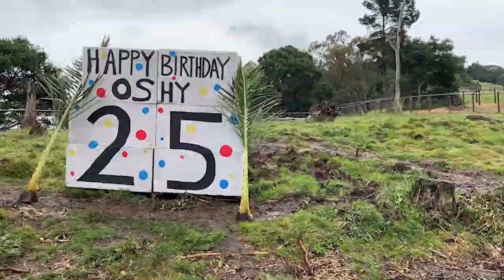Osh the Elephant at Oakland Zoo Turns 25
Happy happy birthday to Osh, our male elephant, who turns 25 today! To celebrate, our elephant keepers made Osh a knock-down-able treat of birthday boxes filled with some of Osh's favorite treats. Happy birthday, handsome!